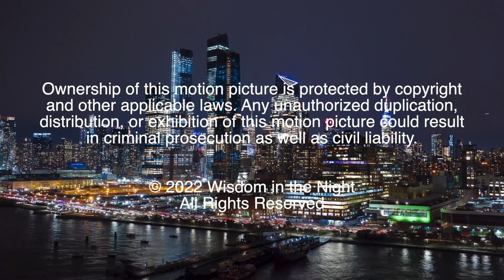Wisdom in the Night S01E48 Samantha Zungre